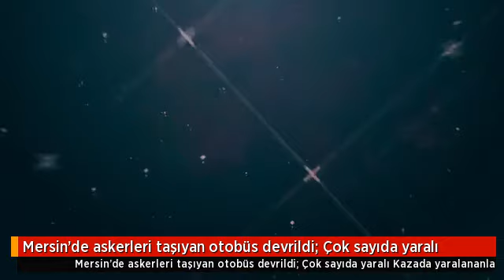Karaman Mut yolunda askeri araç devrildi! Çok sayıda şehit ve yaralılar var